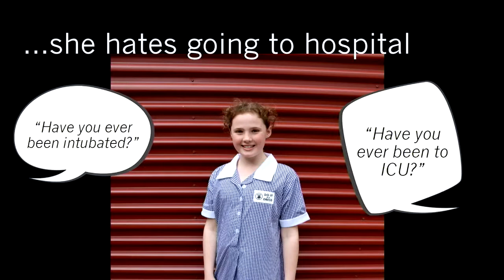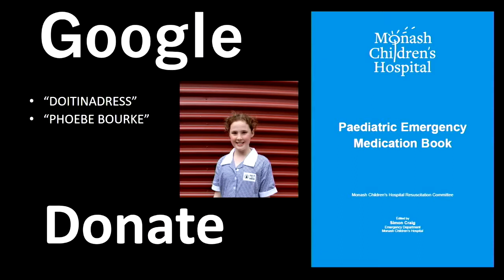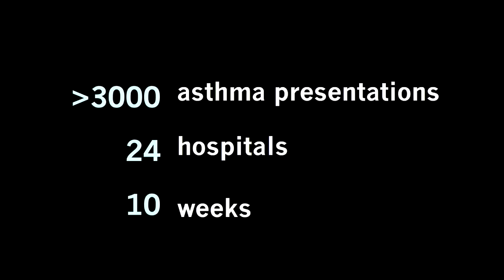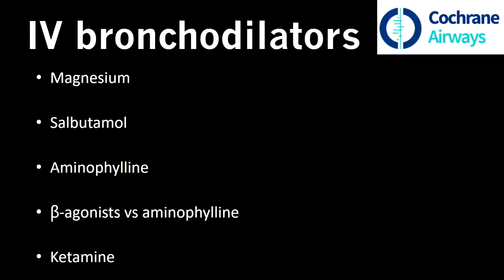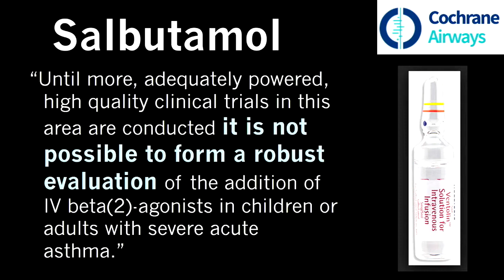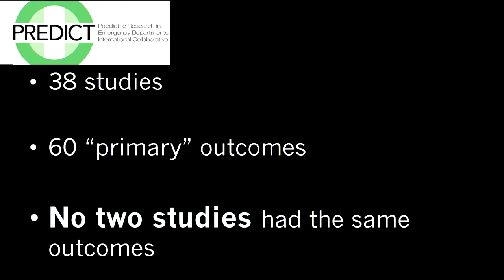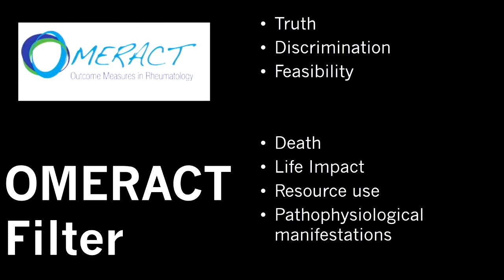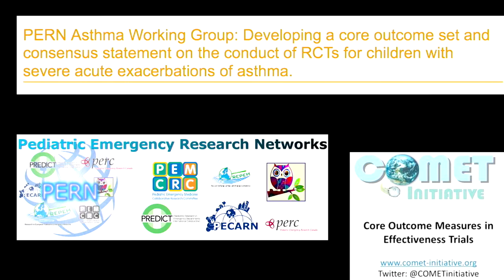Simon Craig: managing acute asthma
Children with acute asthma present to the emergency department or the GP surgery every day. Are we managing them as well as we can?  Simon Craig takes us through the evidence (or lack of evidence) for what we do.